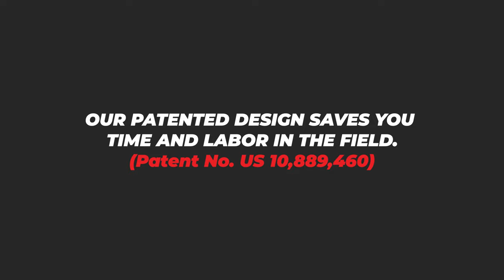FS3 Tapered Race Rotary Reel Collars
Looking to save time and labor in the field by using a patented reel collar design? FS3 Inc. has the solution for you with their incredible Tapered Race Rotary Reel Collars.